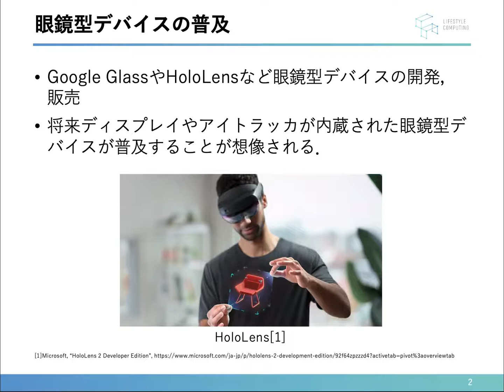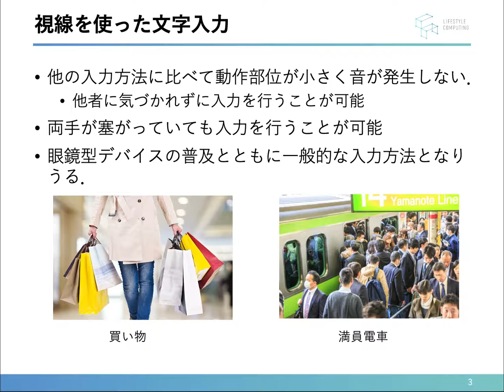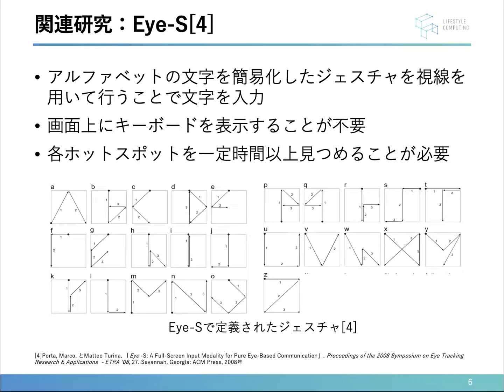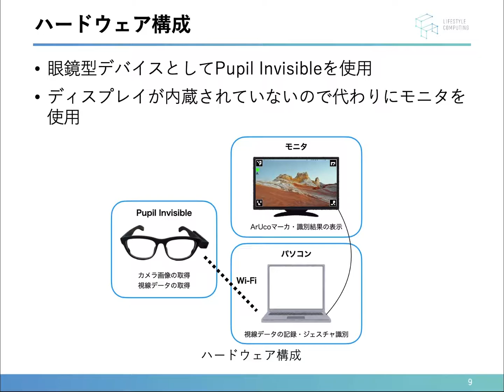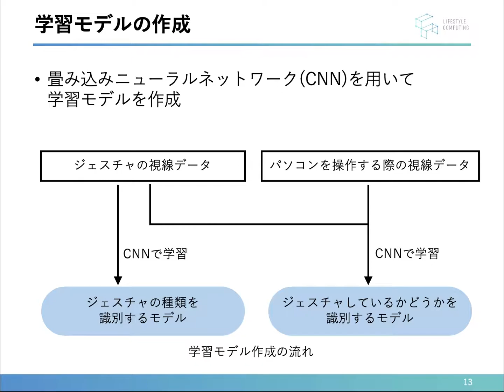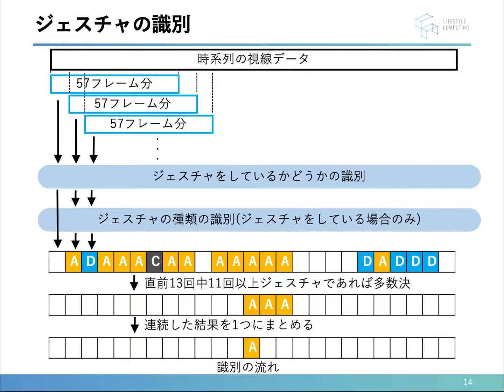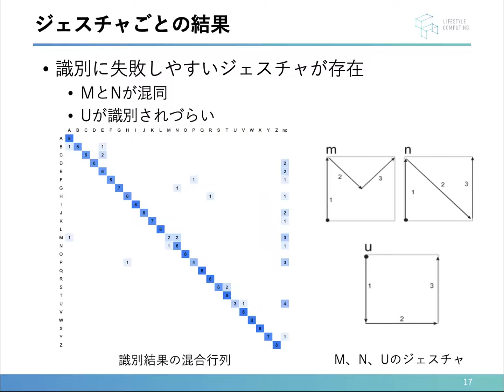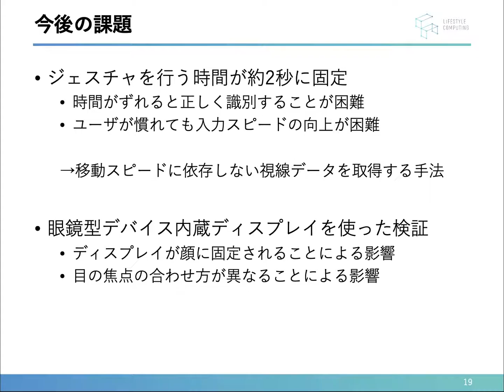眼鏡型アイトラッカでの視線ジェスチャを用いた文字入力手法の基礎検討 (Long Version) - SSII2021